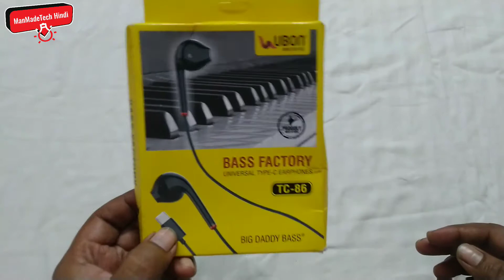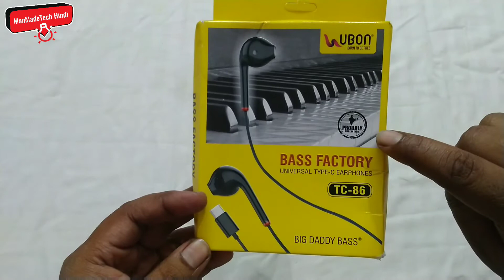Best Budget Type C Earphone under Rs160 | Ubon TC-86 Champ earphone Unboxing & Review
Doato maine is video me UBON tc-86 Earphone ki unboxing and Review kiya hai ye ek beat Budget Earphone hai jiska bass bahut hi achha hai and ye earphone durable bhi hai ye market me easly  Rs 100 to Rs 200 tak mil jayegi.
Agar ap Online Lena chahte hai to Main niche is earphone ki link de rha hu ap us link ke thru ise amazon se bhi le sakte hai.

 ubon earphones company
ubon earphones flipkart
ubon earphones review
ubon earphones wireless
ubon earphones manufacturer
 ubon earphones big daddy bass
ubon earphones prime
ubon earphones under 100
ubon earphones
ubon earphones amazon
ubon gpr411 champ
ubon prime best wireless headphone
ubon big daddy bass beast series
ubon big daddy bass headphones price
ubon big daddy bass speaker
ubon best bass earphones
ubon big daddy bass speakers
ubon earphones
ubon prime earphones price
vingajoy earphones
ubon big daddy bass earphone
ubon headphone unboxing review